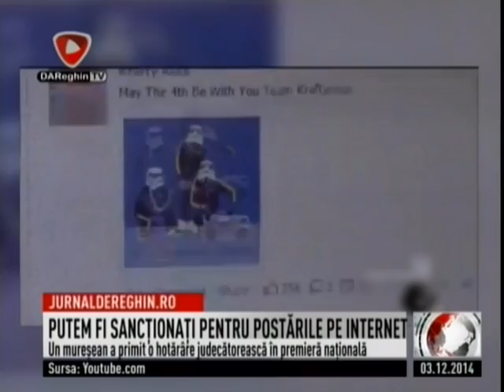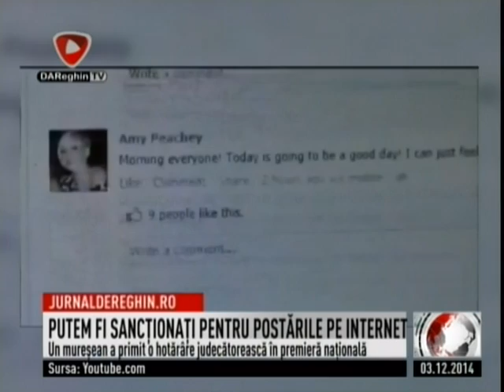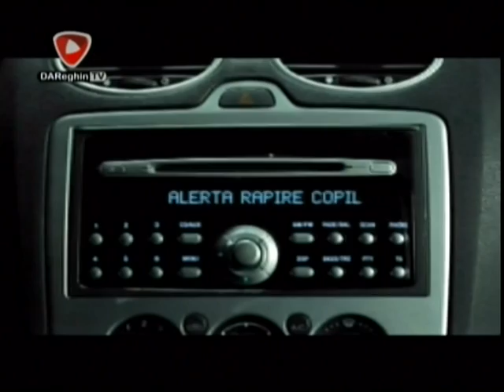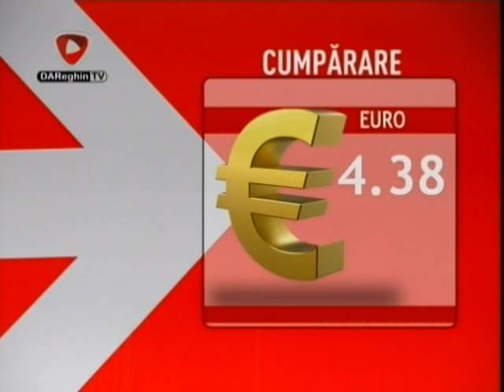JURNAL DE REGHIN (2014 12 03)